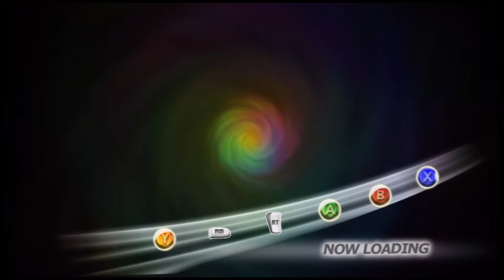TBG and SLNC Talks - Dragon Ball Z Revival of F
Fukkasu no F